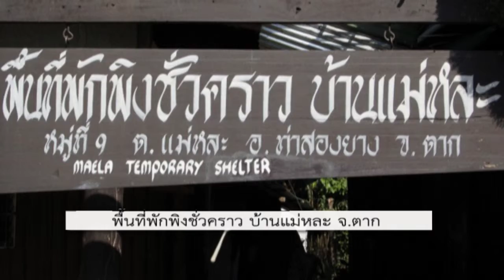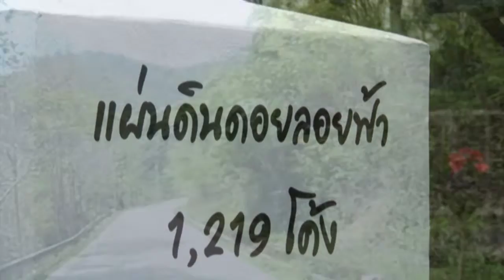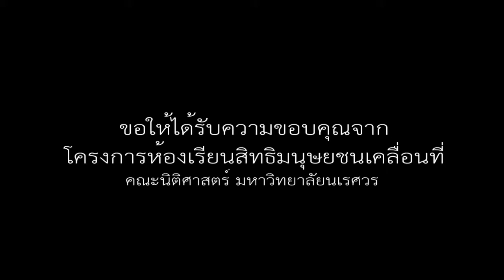[PR] Human right moving class